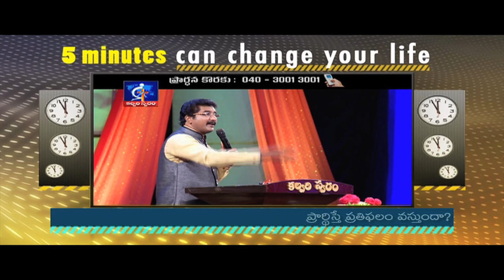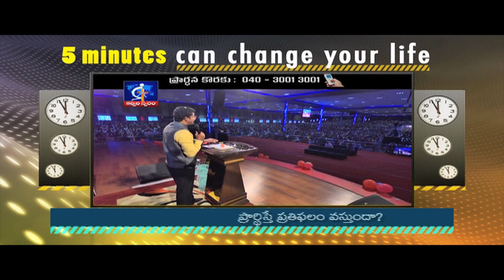Will the result come after praying?- Calvary Temple